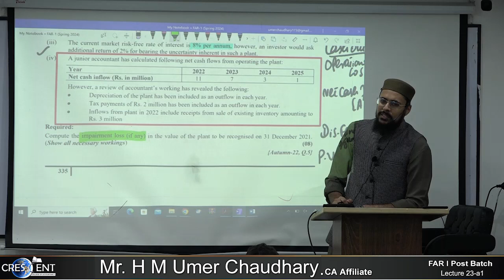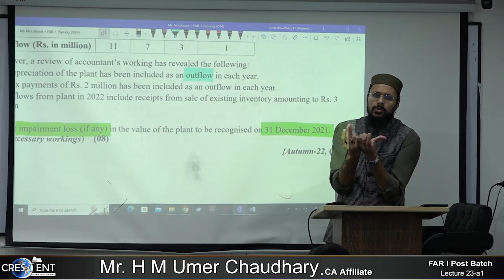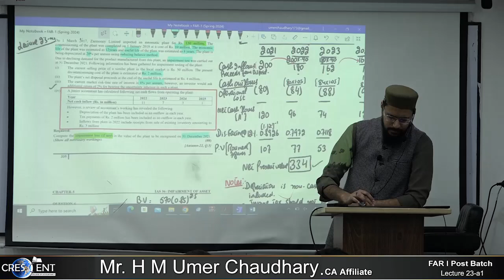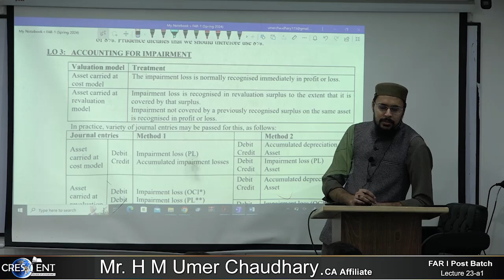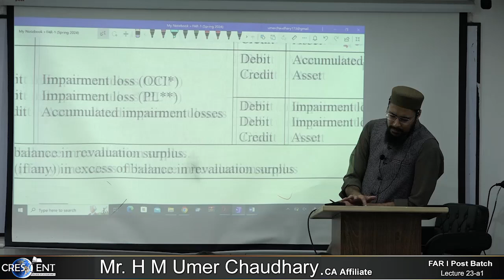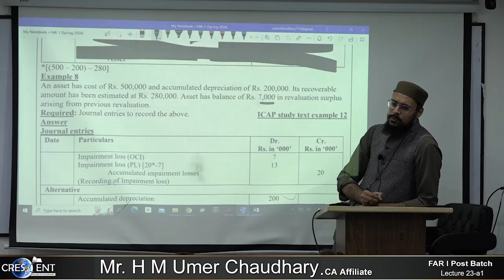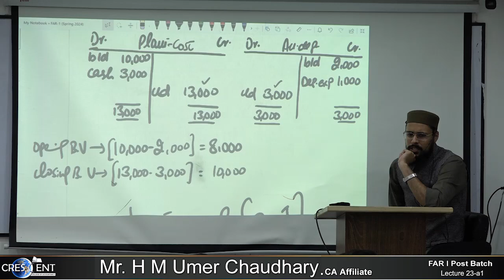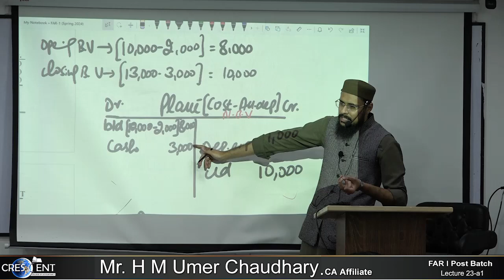CAF 1 Sir Umer Lecture 23 a1